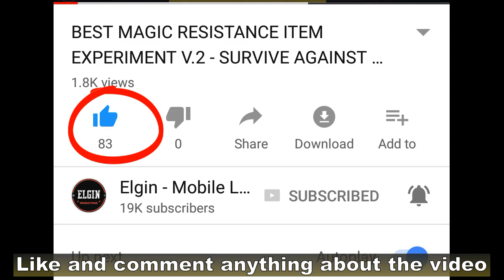GROCK AND BELERICK WITH YOUNGER VOICES 😅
Do you want to hear how Belerick and Grock sounds like when they were younger?
Here is your once in a lifetime chance to hear them in their adolescent stage.